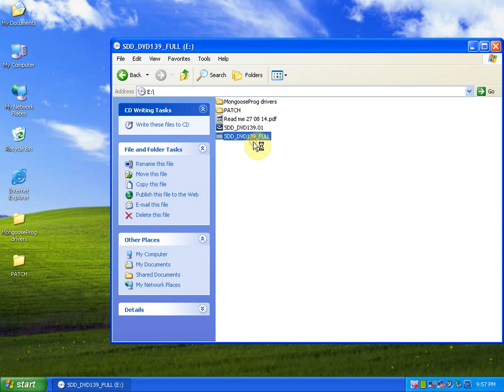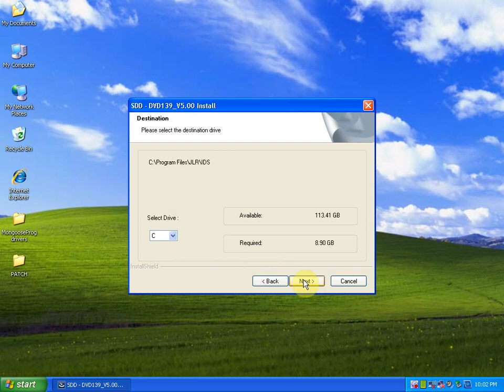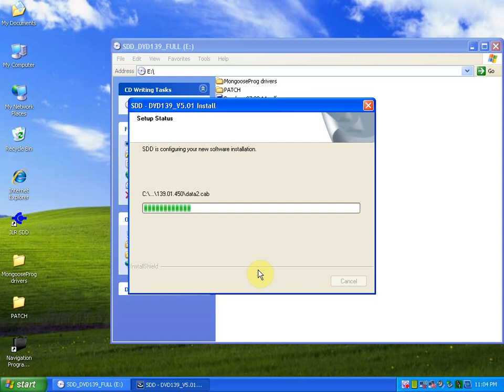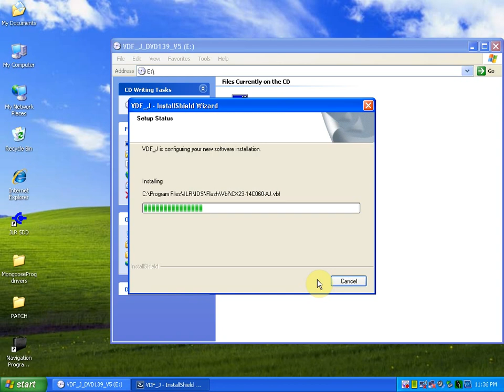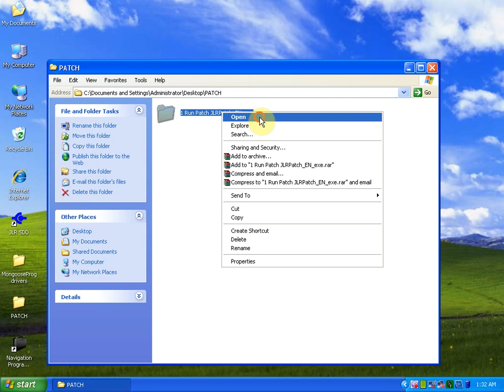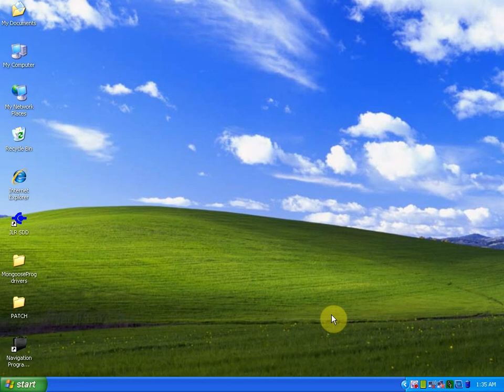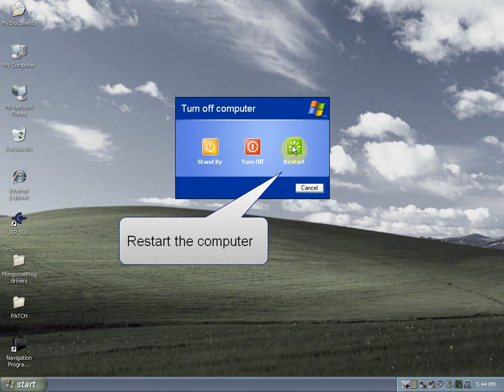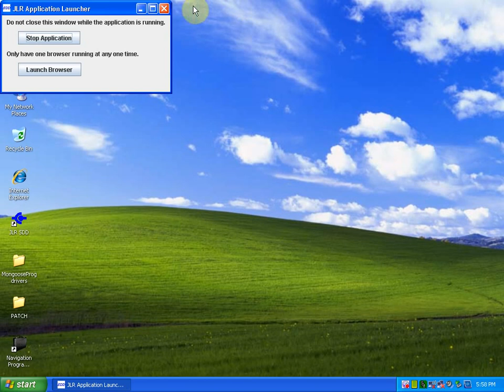JLR139 MongoosePro Installation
Installation of SDD V139 for Jaguar Land Rover for use with Mongoose Pro interface